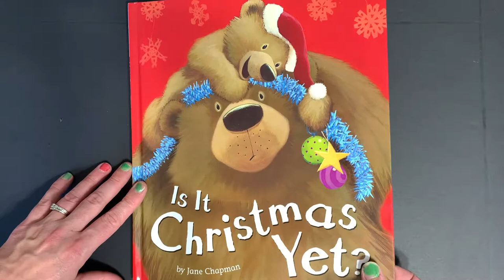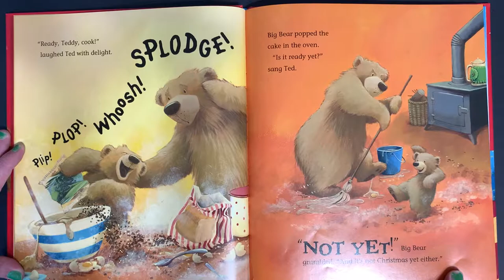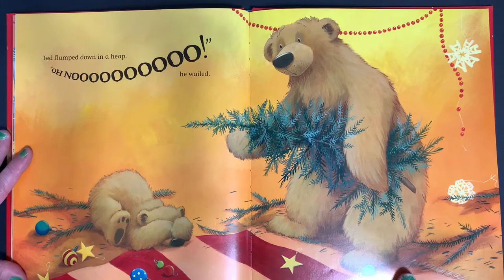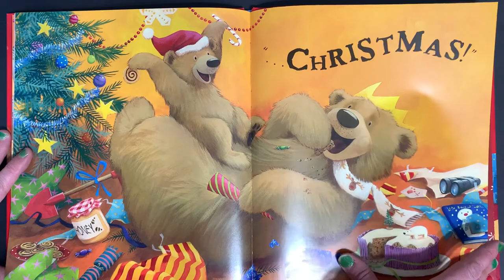Is It Christmas Yet? By Jane Chapman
Ted is super excited for Christmas! He keeps asking Big Bear if it’s Christmas yet, and wants to help with all the preparations. Join me as we read about Teds excitement, and him helping Big Bear get everything ready for Christmas!